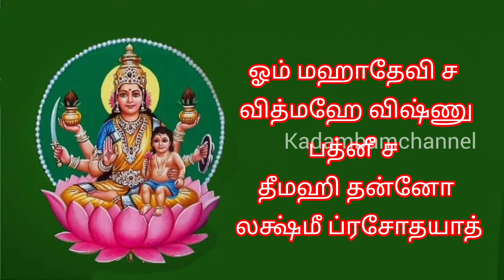வரலட்சுமி விரதம் வரலாறு | Varalakshmi Vratham history | லட்சுமி காயத்ரி மந்திரம் | Lakshmi Gayathri